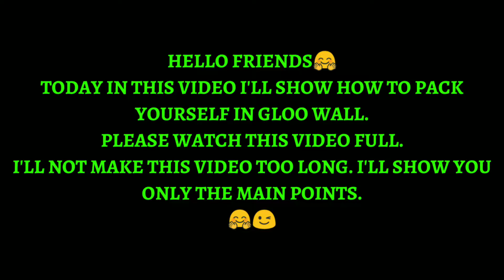How to Pack / Cover Yourself in GLOO WALL in 1sec | Garena Free Fire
DEVICE :
REDMI 8A (3GB RAM)

EDITING TOOLS :
KINEMASTER, PSCC, PIXEL LAB.

Leon AblityTest Free Fire
Skyer Character Ablity Test
Skyler Vs Alok
Skyler Vs K
Skyler Vs Alok Vs K
A124 Ability Test
A124 Vs Skyler Vs K
Skiler Comparison
Top 7 skyler character Tips and tricks
Skyler character tips and tricks free fire
Skyler character tricks
how to use skyler character
Best tips and tricks for skyler
Ice Gun and Skyler character
Skiler Vs Gloo Gun
Skyler vs Oil Barrel
Skyler ability test
Skyler character free fire
Skyler character ability
chrono vs Skyler
Skyler vs chrono
New character free fire
New character ability free fire
New character Skyler ability free fire
Skyler ability test free fire
Skyler ability test in tamil
Skyler ability test in telugu
Skyler free fire
garena free fire
Skyler gameplay
New character Skyler ability test
Skyler ability vs chrono
New character ability test Skyler
FF tricks
Tips and tricks after update